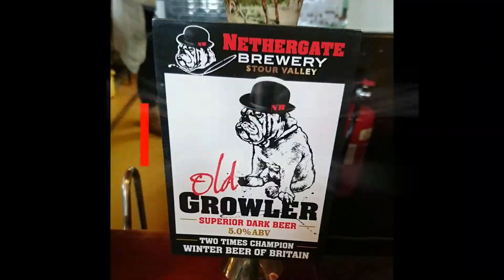Coffin Lane Stout from Ashover - Cask Ale Quicky Craft Beer Review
Cask Ale Quickie Craft Beer Review is where we take a look at what I've been drinking in the pub!

Today's CAQCBR is for Coffin Lane Stout from Ashover.

For links to all the breweries of the beers I review on here you can